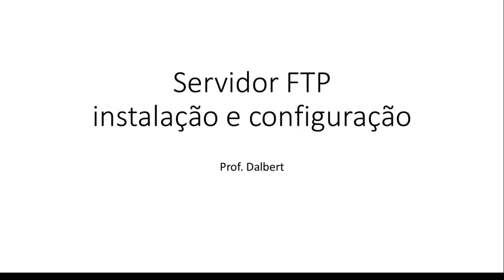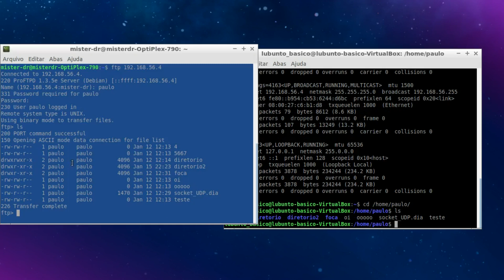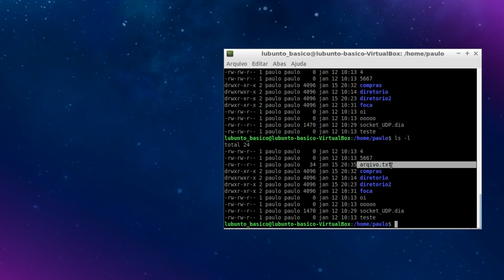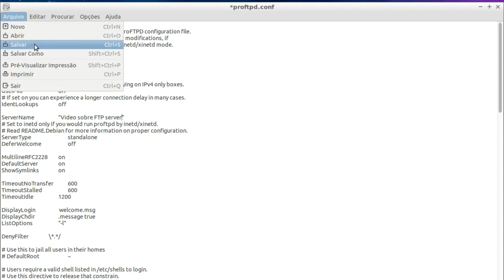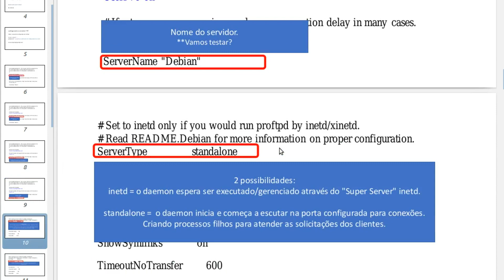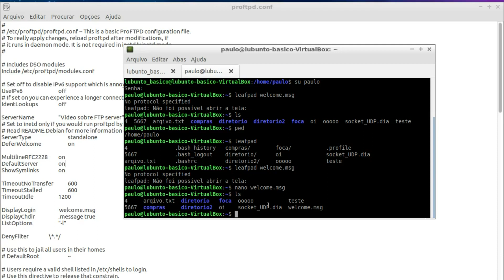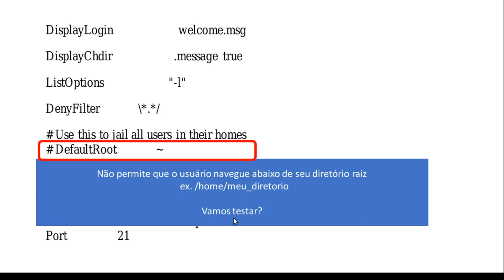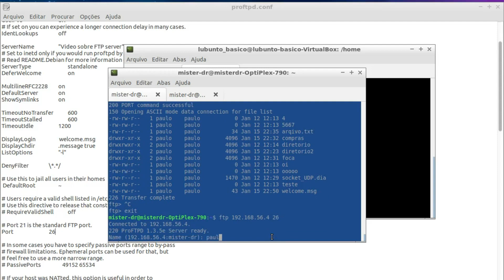Servidor FTP​ Instalação e Configuração​ ( Proftpd ) - Parte 1 de 2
Neste vídeo apresentamos a instalação e Configuração​ básica de um servidor FTP. O protocolo FTP ainda tem sido usado em ambientes empresariais e laboratoriais, apesar dos riscos de não usar criptografia. O cenário apresentado nesse vídeo utiliza máquinas Linux para demonstrar a facilidade de instalação e configuração do protocolo FTP. Esta é a parte 1 de 2 do Servidor FTP​ Instalação e Configuração​ ( Proftpd ).

Sugestão :
Teoria sobre o FTP

Apresentado por Dalbert Mascarenhas

​ftp server
ftp o que é
ftp port
porta ftp
servidor ftp linux
servidor ftp ubuntu
linux server ftp
instalar ftp ubuntu
instalar ftp no ubuntu
instalar ftp
instalar servidor ftp
como instalar servidor ftp